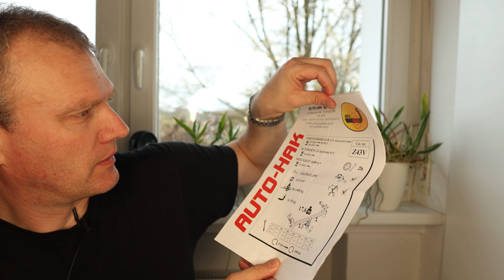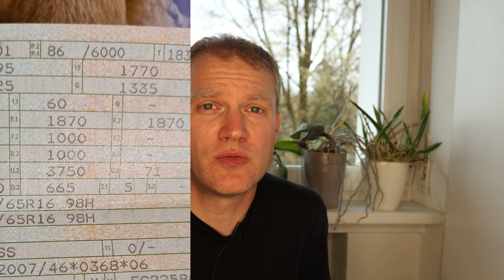Gilt Stützlast vom Hersteller der Anhängerkupplung oder zulässige Stützlast vom Fahrzeughersteller?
Hier eine Sache, die ich ehrlich ich auch nicht so beachtet habe. Wieder ein Aha Erlebnis oder wieder etwas gelernt Du Bernd! Aufgepasst beim E-Bike Transport! Gewicht vom Fahrradträger plus den beiden Fahrrädern. Was drückt dann so auf die Anhängerkupplung?